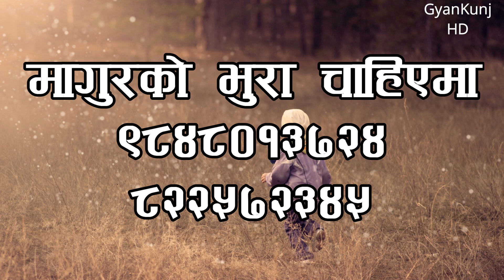सिध्राको धुलोको किनबेच ! माछा र बँगुरका लागि अति लाभदायको ! Sidhra dried fishes ! Mangur palan Nepal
शुद्ध हाइव्रिड भुरा चाहिएमा सम्झनुहोस्ः 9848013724, 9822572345